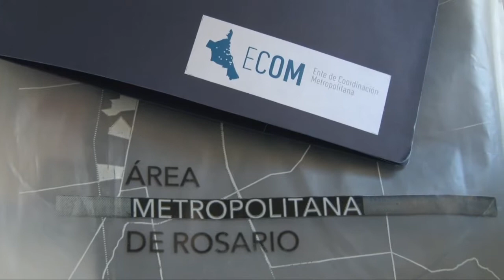Despedida de año Ente de Coordinación Metropolitana